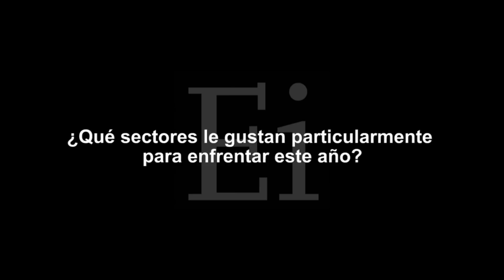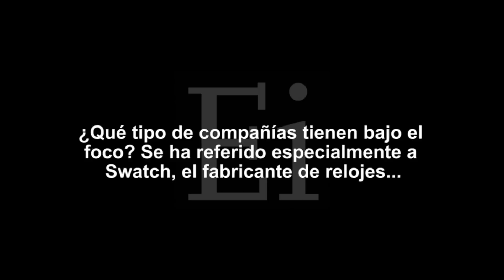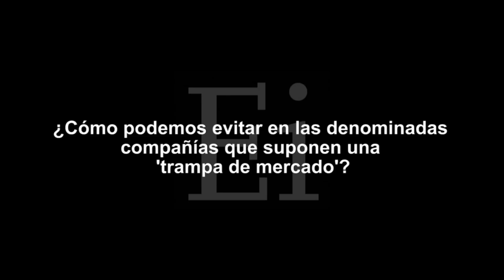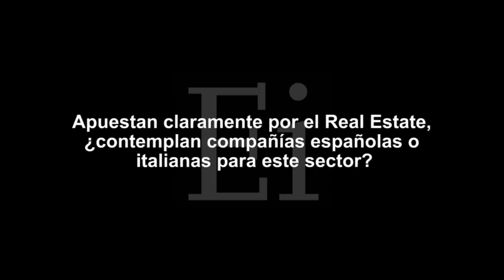Michael Clements. Oyster: "invertimos en Mediaset e Inditex, pero..." en Estrategiastv (24.03.15)